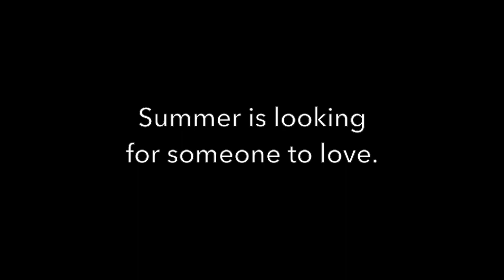Summer 1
This video is about Summer 1